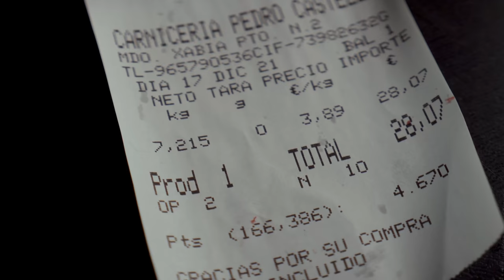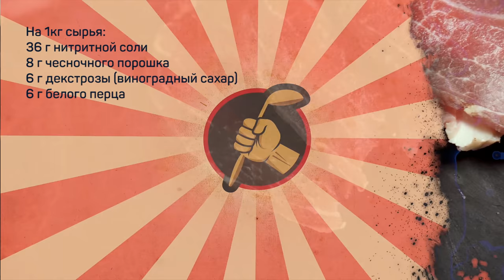Зачем покупать ЦЕЛУЮ СВИНУЮ НОГУ??? Чтобы приготовить СЫРОВЯЛЕНУЮ ВЕТЧИНУ!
На 1кг сырья:
36 г нитритной соли
8 г чесночного порошка
6 г декстрозы (виноградный сахар)
6 г белого перца

Смешать все ингредиенты для посолочной смеси, тщательно натереть кусок, оставить на просолку в холодильнике на 7-14 суток. Чтобы поверхность не пересыхала мясо можно убрать в пакет.
Просоленное мясо тщательно промыть прохладной водой, оставить на сушку на 24 часа при температуре +8…+14 и влажности 75%.
Подсушенную ветчину по желанию можно подкоптить опилками лиственных пород  при температуре +12…+35 градуса.
Время копчения зависит от плотности дымового потока. Для лабиринтных дымогенераторов 12-24 часа, для дымогенераторов с нагнетанием дыма 3-4 часа.
Прокопчённую ветчину оставить на проветривание на 24 часа при температуре +8…+14 и влажности 75%.
Вялить при той же температуре и влажности.
Готова ветчина при потере 30-40% веса от массы несолёного сырья.

Произведение «Зачем покупать ЦЕЛУЮ СВИНУЮ НОГУ??? Чтобы приготовить СЫРОВЯЛЕНУЮ ВЕТЧИНУ!» созданное автором по имени Дмитрий Fresco, публикуется на условиях лицензии «Attribution-NonCommercial-NoDerivs» («Атрибуция — Некоммерческое использование — Без производных произведений») 3.0 Непортированная.